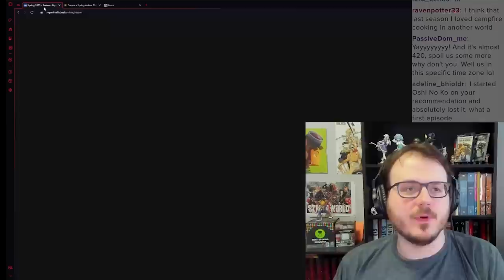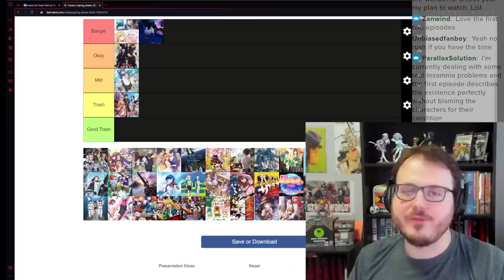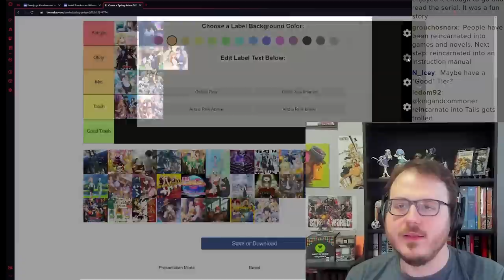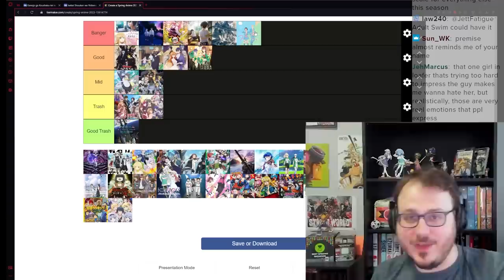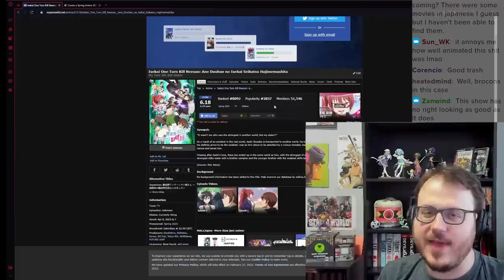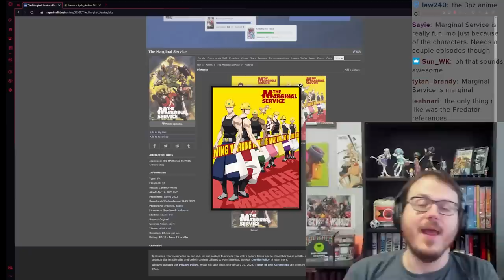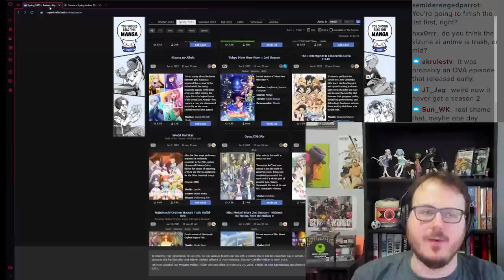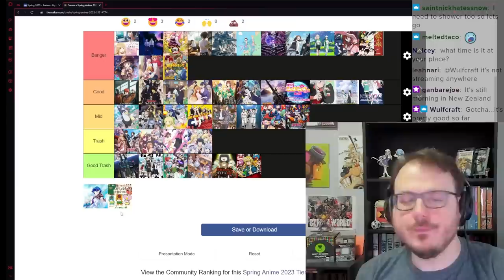I Ranked EVERY Anime of Spring 2023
if the Ones To Watch didn't give you enough of a backlog, here's a comprehensive ranking of every new anime this season (based on the first episodes). follow me for more like this!
Little late to the party with this since I'm new to posting stream highlights and needed time to figure out the edit.